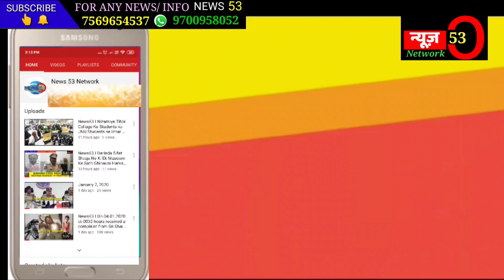News53🖋️MUSLIM QAWATEEN KE SATH BUS CONDUCTOR NE KI BATAMEZI * |AUR BUS SE UTAR DEYA GAYA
MUSLIM QAWATEEN KE SATH BUS CONDUCTOR NE KI BATAMEZI * |AUR BUS SE UTAR DEYA GAYA